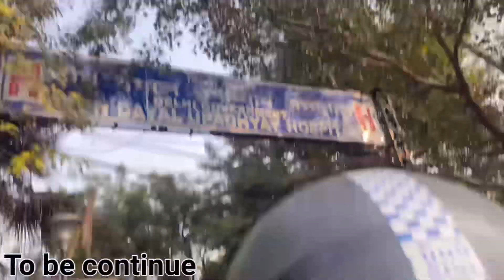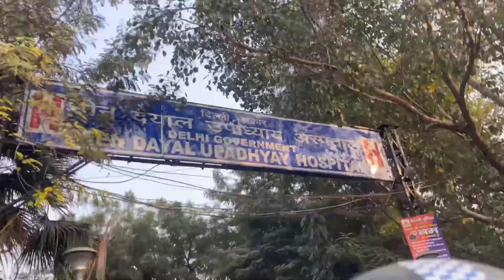Ex me bare me full information bata di aj 😱|| jao dekh lo